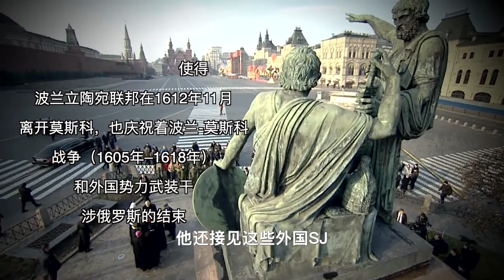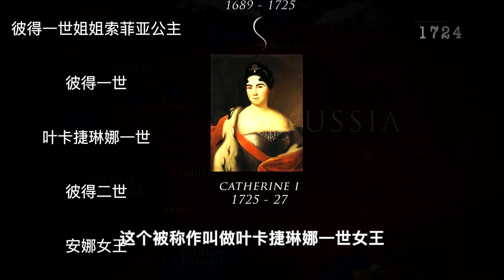俄罗斯为什么不被西方接纳？